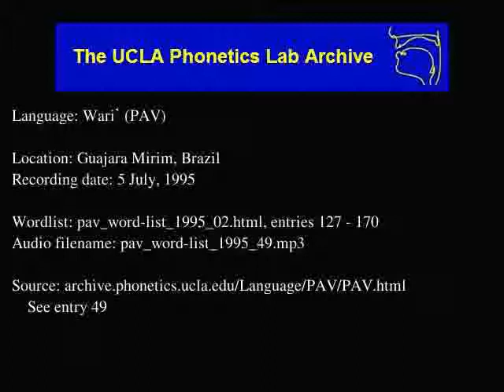Wari' audio: pav_word-list_1995_49